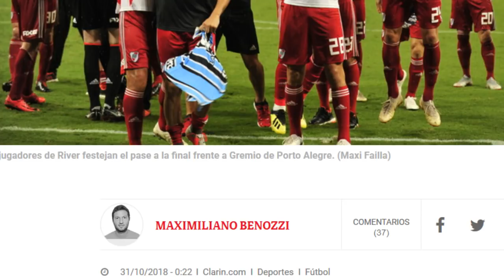El relato de Costa Febre de River Gremio